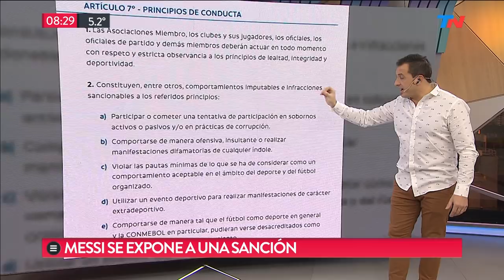La CONMEBOL le respondió a Messi, ¿Se viene la sanción?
Fragmento de "TN Fin de Semana" emitido el Domingo 7 de Julio de 2019.